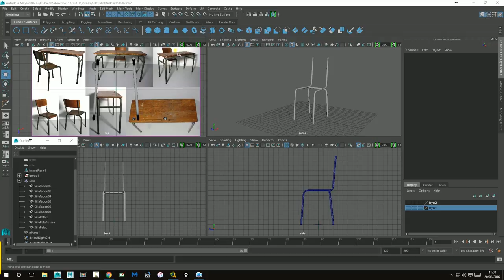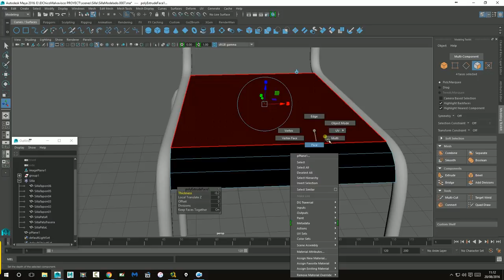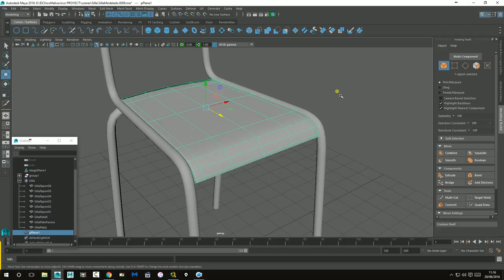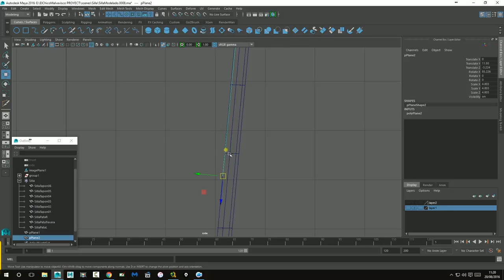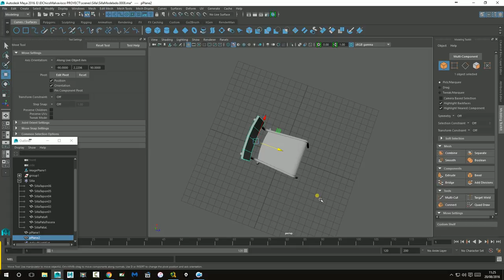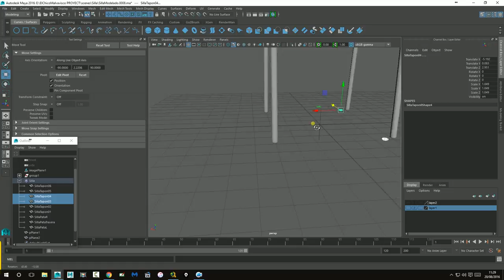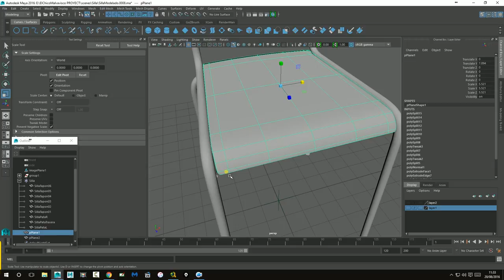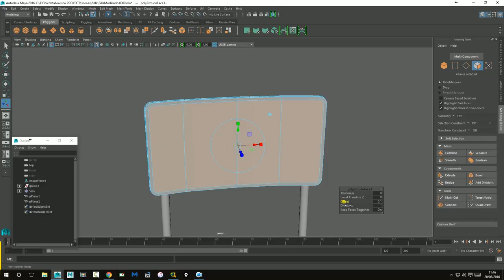03 Modelado Silla Maderas (Creación Pupitre en Maya)